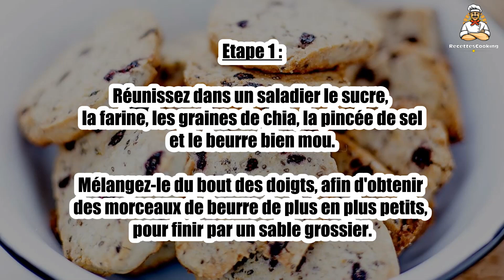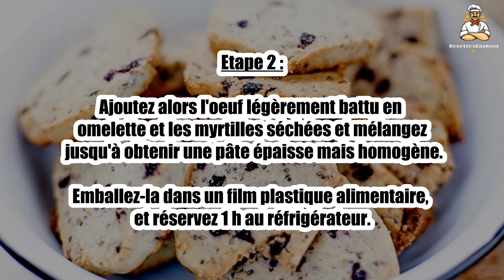Recette : Sablés myrtilles graines de chia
Bonjour à tous, aujourd’hui recettescooking.com vous présente la recette suivante : Sablés myrtilles graines de chia

TEMPS TOTAL : 45 min
Préparation : 30 min
Cuisson : 15 min

Ingrédients :

150 g Farine
100 g Myrtilles séchées
75 g Beurre mou
75 g Sucre
1 Oeuf
1 Jaune d'oeuf pour la dorure
1 cuil. à soupe Graines de chia
1 pincée Sel

Etape 1 : Réunissez dans un saladier le sucre, la farine, les graines de chia, la pincée de sel et le beurre bien mou.

Mélangez-le du bout des doigts, afin d'obtenir des morceaux de beurre de plus en plus petits, pour finir par un sable grossier.

Etape 2 : Ajoutez alors l'oeuf légèrement battu en omelette et les myrtilles séchées et mélangez jusqu'à obtenir une pâte épaisse mais homogène.

Emballez-la dans un film plastique alimentaire, et réservez 1 h au réfrigérateur.

Etape 3 : Préchauffez votre four à 200°C (th.6-7).

Etalez la pâte au rouleau à pâtisserie en lui donnant une épaisseur d'environ 5 mm.

Etape 4 : Découpez des formes au couteau ou à l'emporte-pièce et déposez-les sur une plaque de cuisson recouverte de papier sulfurisé.

Formez une boule avec les chutes de pâte et roulez-la à nouveau pour ne pas perdre de pâte.

Etape 5 : Badigeonnez les biscuits avec le jaune d'oeuf délayé dans une cuillère à soupe d'eau ou de lait, pour leur donner un bel aspect doré à la cuisson.

Enfournez pour 10 à 15 min, en surveillant bien la coloration.

Etape 6 : Laissez refroidir les biscuits sur une grille.

00:00 Recette : Sablés myrtilles graines de chia
00:20 Informations sur le temps de cuisson
00:32 Ingrédients
00:45 Etape 1 : Sablés myrtilles graines de chia
01:00 Etape 2 : Sablés myrtilles graines de chia
01:14 Etape 3 : Sablés myrtilles graines de chia
01:28 Etape 4 : Sablés myrtilles graines de chia
01:42 Etape 5 : Sablés myrtilles graines de chia
01:58 Etape 6 : Sablés myrtilles graines de chia

Blaubeer-Chia-Samen-Shortbread ,
Blueberry Chia Seed Shortbread ,
galletas de mantequilla con semillas de chía y arándanos ,
frollini ai mirtilli e semi di chia